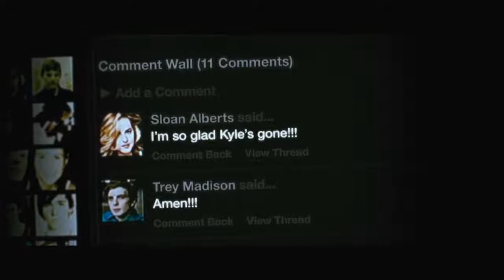Trailers from Battle Los Angeles 2011 Blu-ray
List of contents:

1. Never Back Down 2: The Beatdown trailer
2. The Green Hornet trailer
3. Beastly trailer